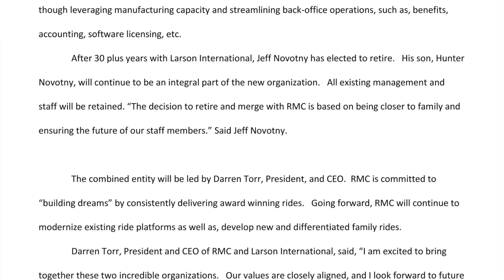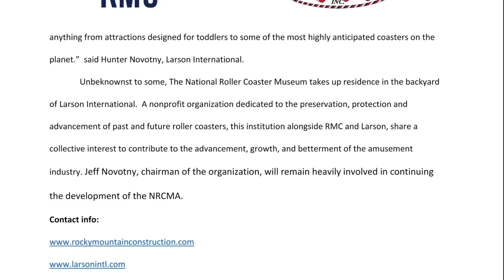BREAKING: RMC Is MERGING With Larson International!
Rocky Mountain Construction is GROWING and how this could lead to BIGGER Things ahead...  RMC just announced that they are merging to join forces!
Rocky Mountain Construction (RMC) & Larson merge to create a powerhouse in the amusement industry. Effective immediately RMC and Larson are part of the same organization. So could we see a RMC T-Rex sooner now?

What does this mean for the future of both companies? I share my thoughts & predictions!